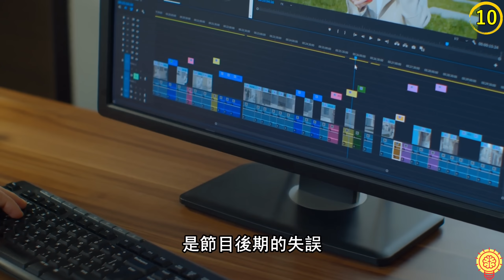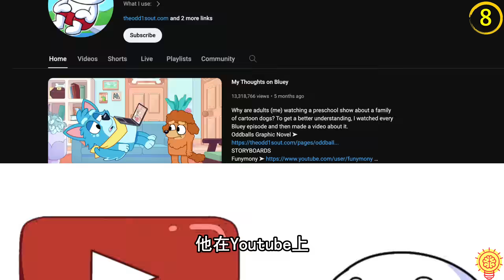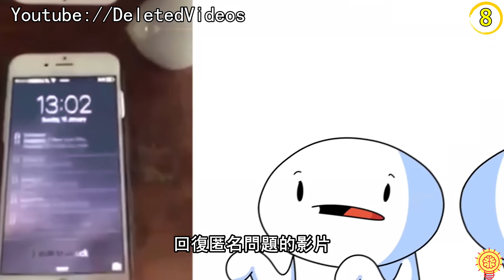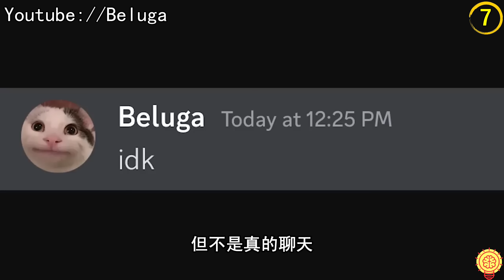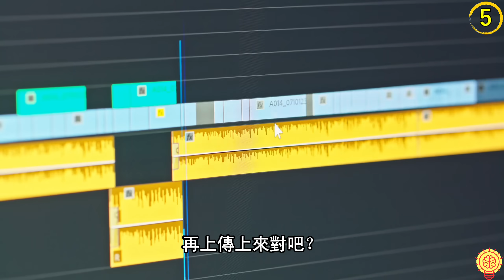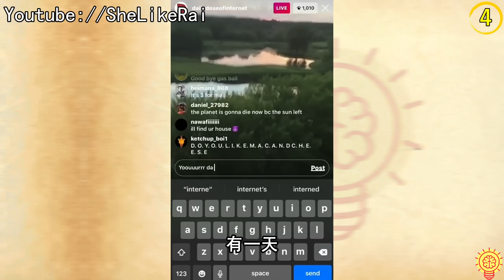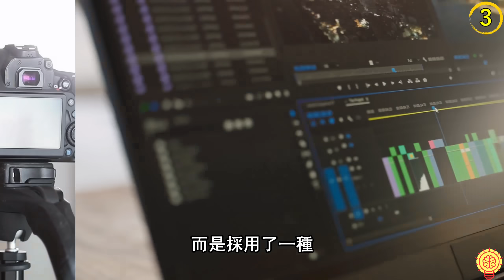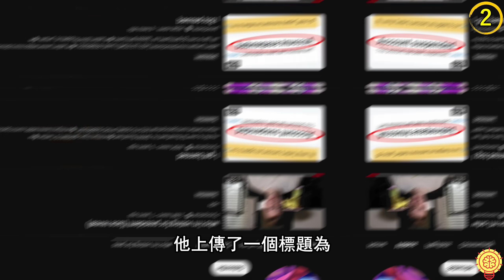網紅面具下的真實面貌大曝光! 意外失誤露臉！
阿佑帶來了網紅面具下的真實面貌大曝光！
從被有心之人曝光，到節目失誤忘記打碼，再到勇敢自爆，你所熟悉的網紅，在現實中究竟是什麼模樣？

你還好奇哪些網紅的長相呢？

時間軸
0:00 開頭
0:18 正義者的真面目
1:23 一層一層剝開他的臉
2:41 白色小人
4:52 我就公開一秒
6:12 尬笑貓貓頭
7:40 讓我看看你的真身
8:52 迷因的誕生
10:00 我就是今天的網絡精選
11:28 你想看就給你看看吧
12:50 特別的揭露方式
14:20 正能量的公開